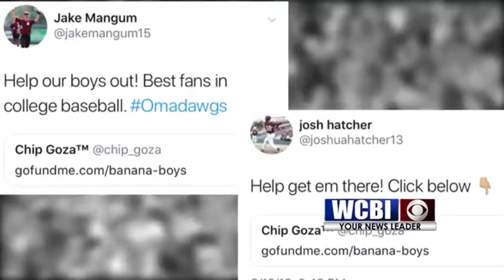"The Banana Boys" Giving Back Through Baseball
A pair of Mississippi State senior using a hobby to make a bigger impact for their community.